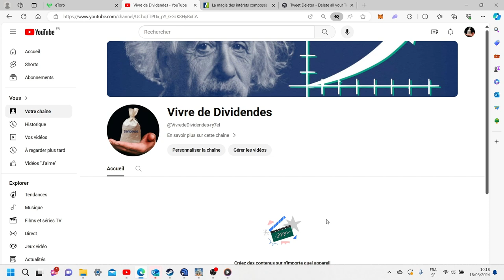L'éducation financière peut changer ton destin ?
Comment on maintient la population dans la pauvreté en ne vous enseignant pas l'éducation financière

00:00 introduction
00:01 Comment on maintient la population dans la pauvreté ?